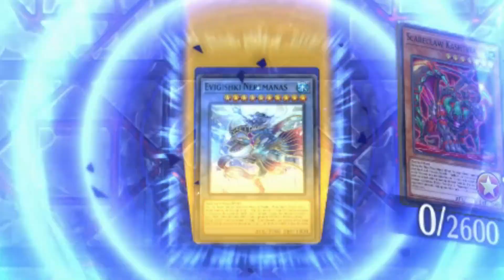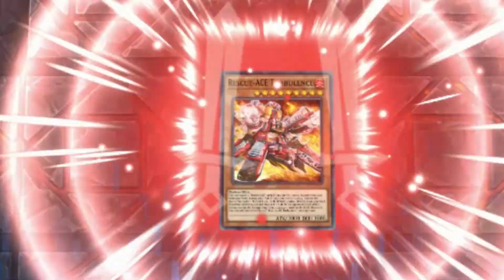NEW SUMMON ANIMATIONS IN YUGIOH MASTER DUEL + CARD DESCRIPTION